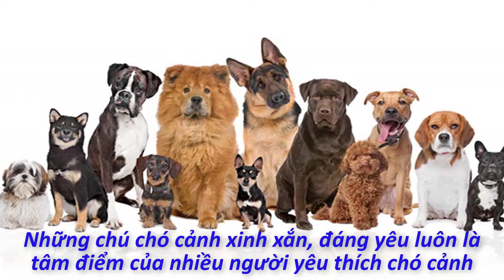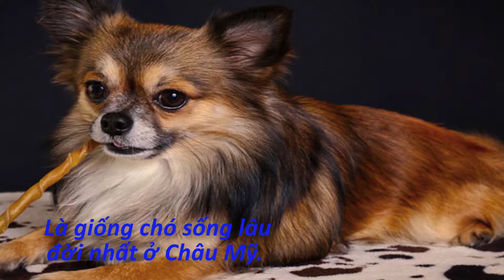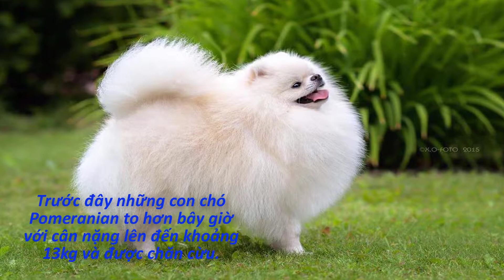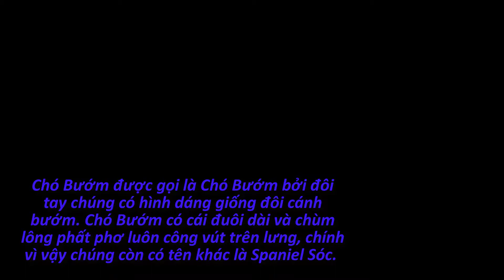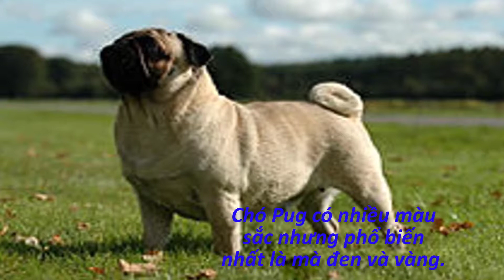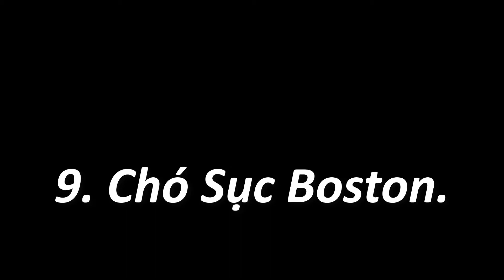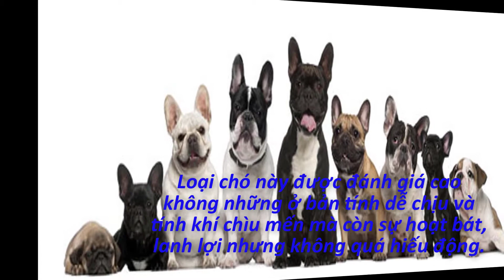10 Loài Chó Nhỏ Nhất Và Dễ Thương Nhất Thế Giới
Chào mừng bạn đến với kênh LOVELY ANIMALS
LOVELY ANIMALS là kênh chuyên cung cấp những video đáng yêu nhất của những động vật nhỏ đáng yêu, các con vật dễ thương, động vật baby nhất, động vật đáng yêu nhất, động vật nhỏ nhất thế giới, cún con dễ thương.